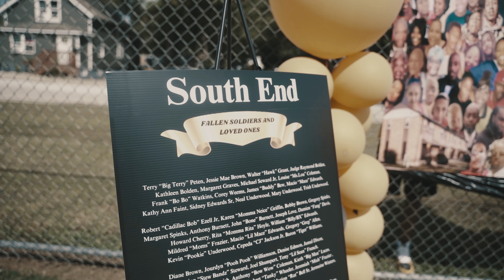Whop ft. Lil Kevin - Stick Wit Me (Shot.